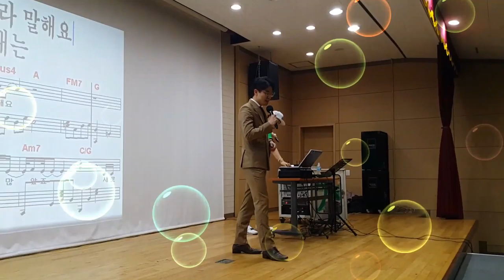송광호노래교실 * 초대가수 영탁(미스터 트롯 선 ) *걱정말아요 그대 /송광호노래교실